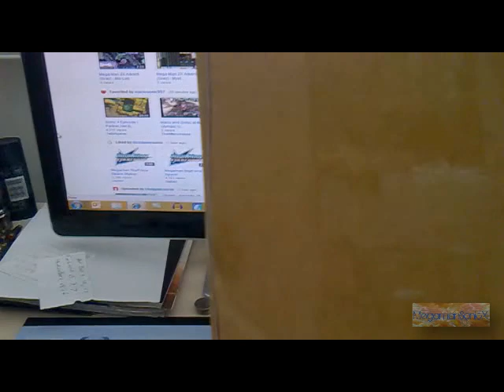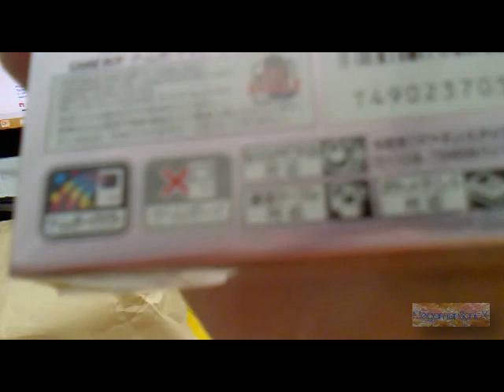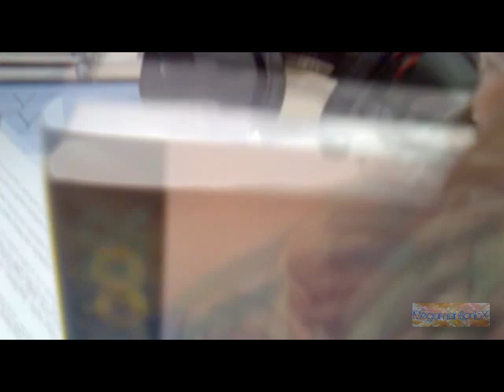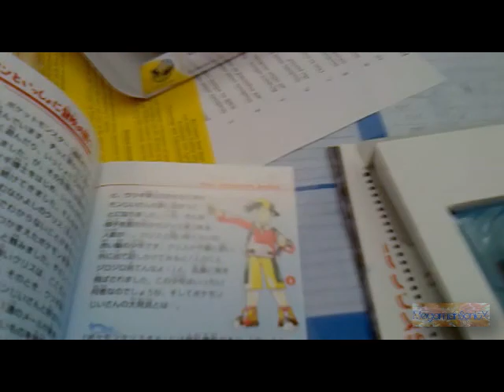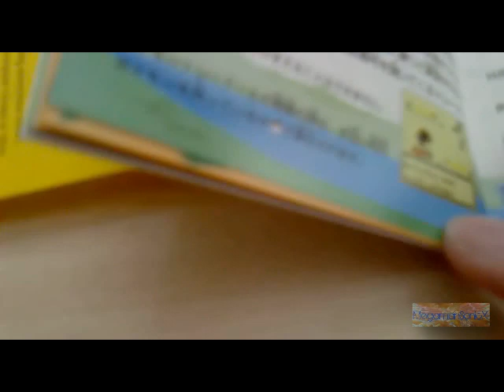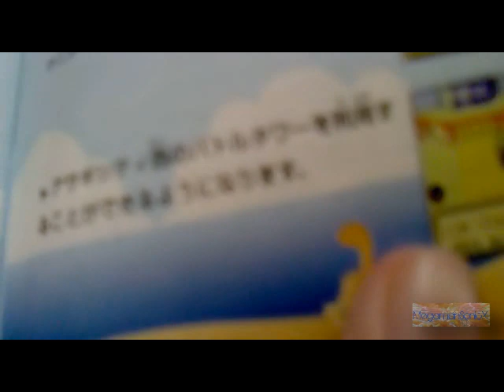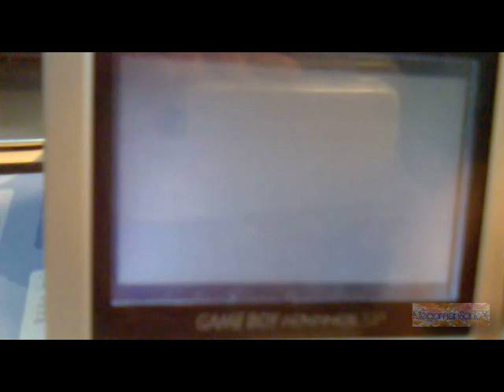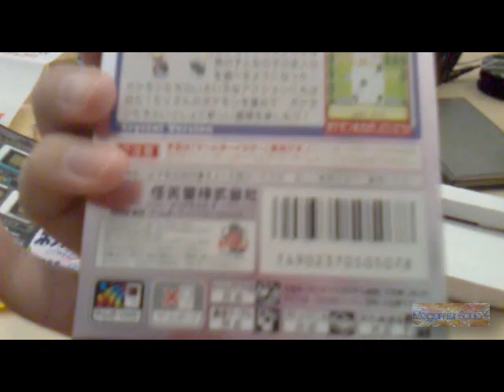*NEW* Pokemon Crystal Japanese Unboxing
I think this is one of the rarer finds. Consdering I found this and got it at a good price makes me even luckier. :)